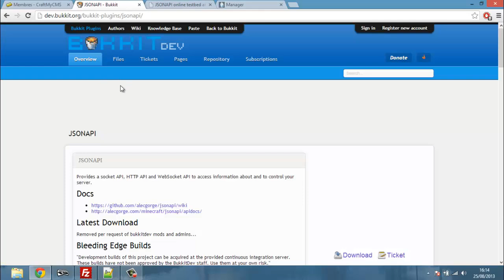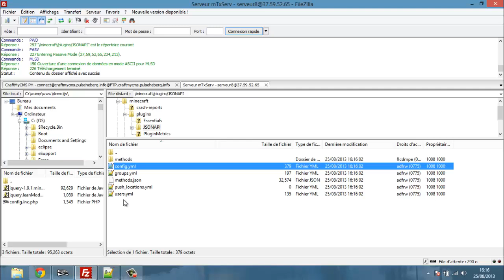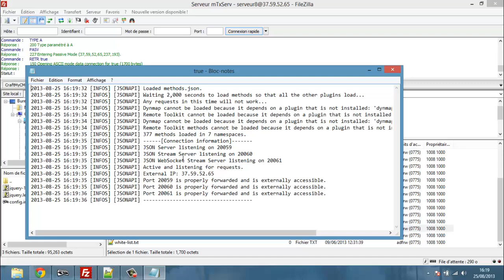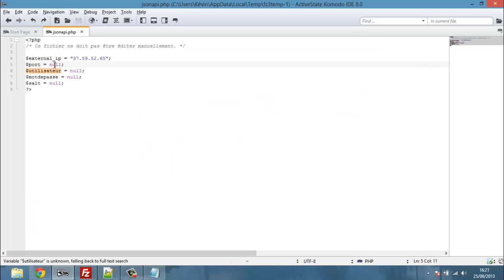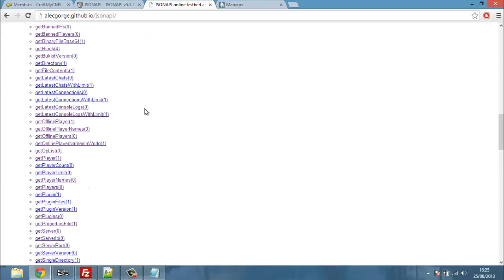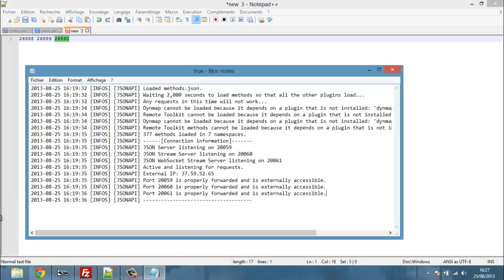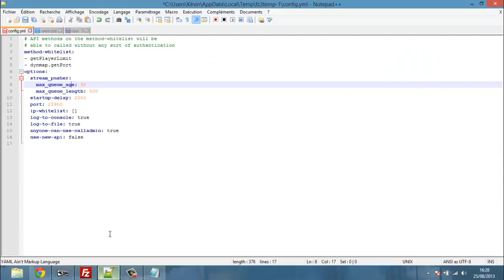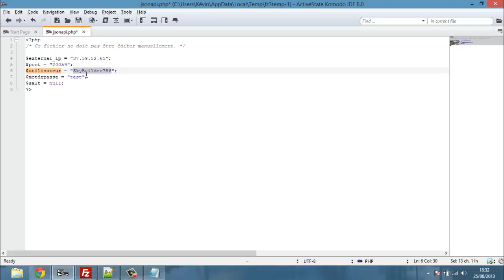Installation manuelle de JSONAPI (CB 1.6.2) pour CraftMyCMS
Bonjour et bienvenue pour mon nouveau tuto pour installer manuellement JSONAPI pour votre CMS, CraftMyCMS.

ATTENTION OUBLIES:
- Si le fichier true présent à la racine est vide ou pas créer, veuillez changer le port par défaut, remplacez le port 20059 par un autre port (20080, 20090).
- 8:12: Si vous choisissez de mettre la vraie ip de votre serveur, ne mettez pas les ports.
(Pas de 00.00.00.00:25565, mais 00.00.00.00)
- 10:27: La même dans le cas contraire. JSONAPI 1.5.2 ne fonctionne pas avec CB 1.6.2 et JSONAPI 1.6.2 ne fonctionne pas avec CB 1.5.2.

N'oubliez pas de mettre votre CMS à jour si ça n'est pas le cas.